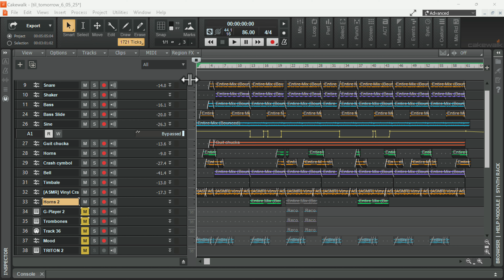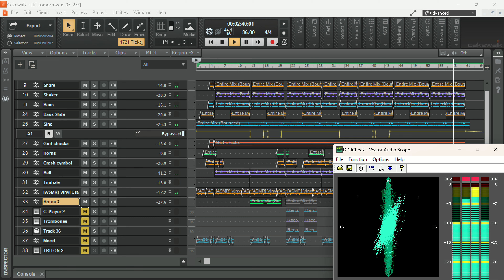E3 - 'til tomorrow (Instrumental)